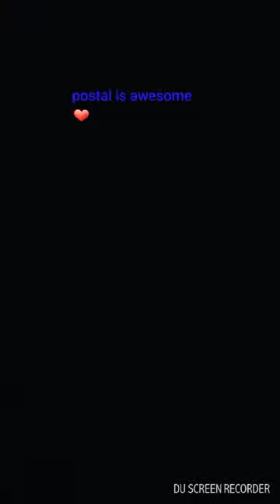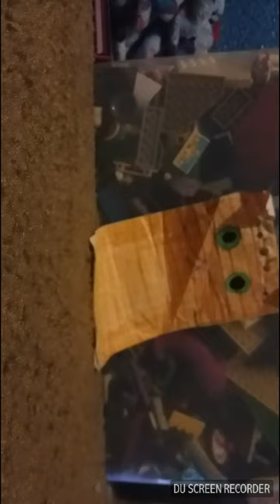Postal rules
😻 POSTAL 😻